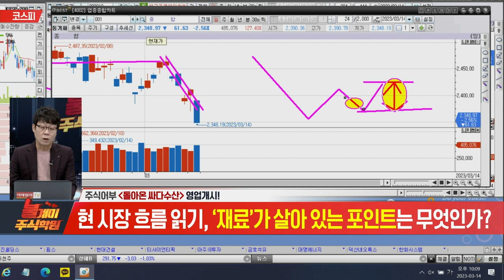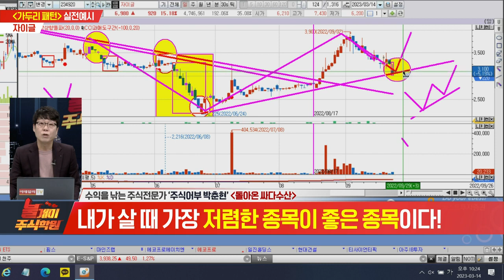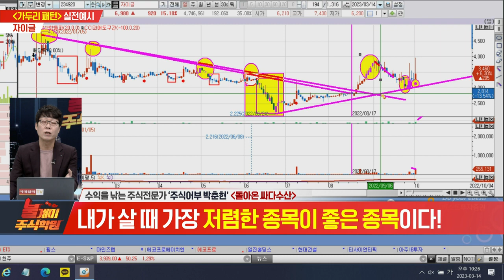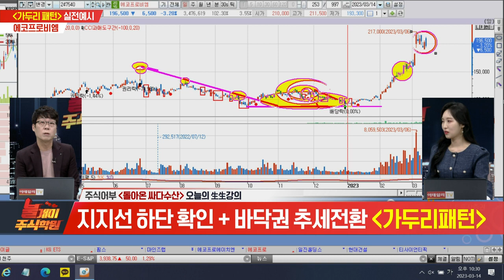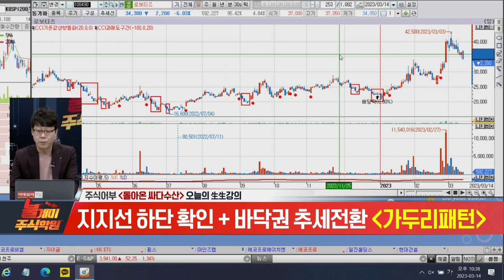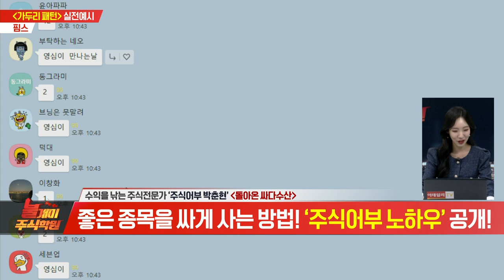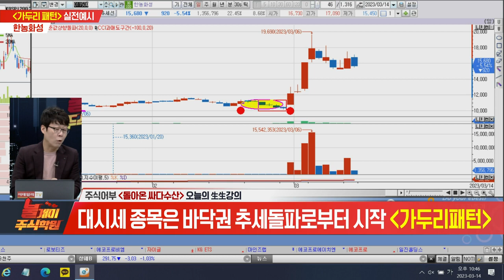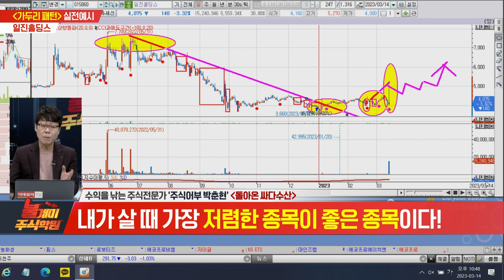불개미 주식학원 2교시 20230314